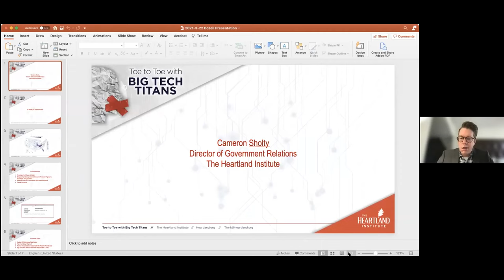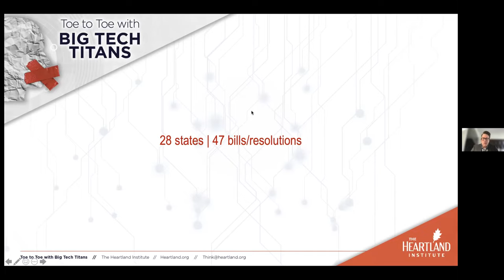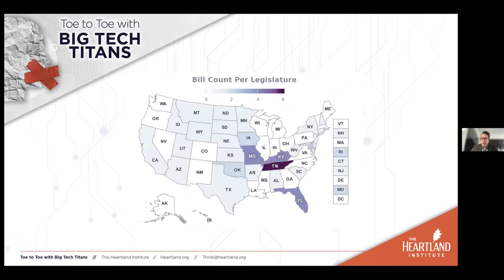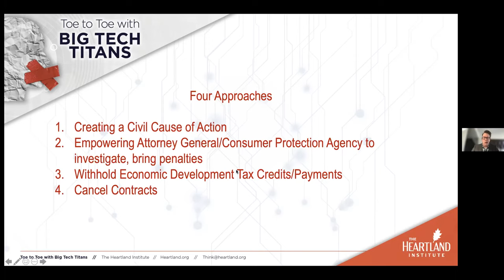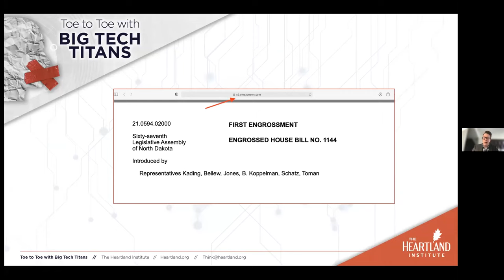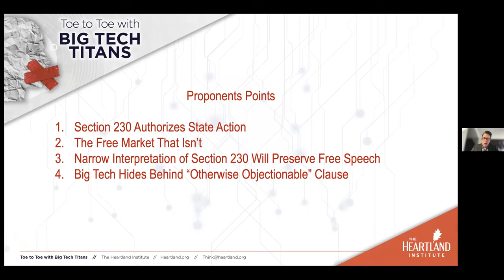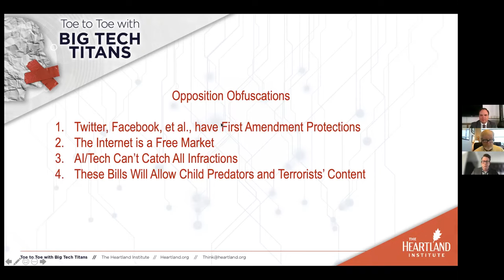Going Toe-to-Toe Against Big Tech Titans: How States Can Protect Freedom of Speech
In this live event on Monday, March 22, 2021, Brent Bozell, founder and president of the Media Research Center, and The Heartland Institute's James Taylor, Cameron Sholty, and Jim Lakely discuss how the social media giants suppress conservative speech, and what can be done to protect free speech online. Congressional action is not the only option. Each of the states can and must join the fight, as well.